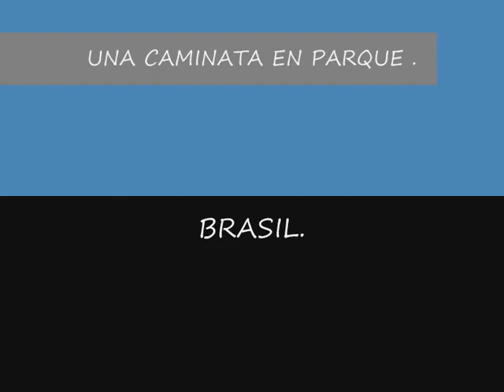UNA CAMINATA EN PARQUE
MUSICA - DON'T KNOW WHY
CANTORA NORAH JONES
VIDEO ANGÉLICA PEGAS
OCTUBRE 2010...